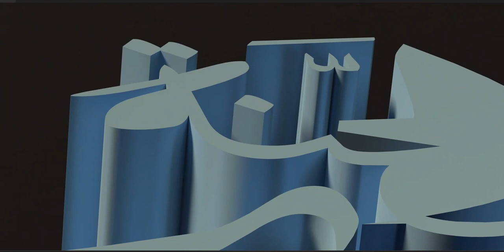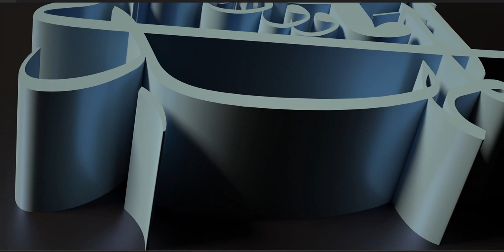Muḥammad b. al-Ḥasan al-'Askarī is the twelfth Imam in Twelver Shi'ism.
Muḥammad b. al-Ḥasan al-'Askarī (Arabic: محمد بن الحسن العسکری) (born in 255/869), also known as Imam al-Mahdi (a) (Arabic: إمام المهدی), is the twelfth Imam in Twelver Shi'ism. He is the promised savior, who will rise one day and fill the earth with peace and justice. Imam al-Mahdi (a) has been in occultation from the early years of his life. Shi'as regard him as the Imam of the present age. Among his well-known titles are Imam al-Mahdi (the Imam of the time) and Wali l-'Asr (the guardian of the age).

Imam al-Mahdi (a) became the Imam after the martyrdom of his father Imam al-Hasan al-'Askari (a) in the year 260/874, when he was five. From that time until the year 329/941, he was in contact with his followers through his Four Deputies. After that, his Major Occultation started, in which period the direct guidance and leadership of the Shi'a community rests with religious scholars.

There are many hadiths transmitted from the Imams (a) about Imam al-Mahdi (a), his life, his Occultation, and his government, and many collections of such hadiths have been written. In addition to hadith collections, many works have been published about Imam al-Mahdi (a).

Every year, on fifteenth of Sha'ban, Shi'as celebrate the Imam's birth, marking one of the greatest Shi'i festivals.

The possibility of meeting the Imam (a) during his Major Occultation, when and how he reappears, and the incidents related to his reappearance are some of the popular discussions among Shi'as.

Lineage and Birth
In Shi'a hadiths, the Twelfth Imam (a) is referred to by names such as Muhammad, Ahmad, and 'Abd Allah. However, among the Shi'as, he is most famously referred to as al-Mahdi which is one of his titles.[1]

According to a number of hadiths, he is the Prophet's (s) namesake.[2] In some hadiths and written Shiite sources, such as al-Kafi and Kamal al-din, his name is written with separate letters as "م ح م د" (M Ḥ M D).[3] This is in accordance with hadiths forbidding any mention of Imam al-Mahdi's (a) name.[4]

Prohibition of Mentioning his Name
There are many hadiths in Shiite sources according to which it is forbidden to mention the Twelfth Imam's (a) real name.[5] There are two well-known theories about these hadiths: the first view, which is propounded by scholars such as al-Sayyid al-Murtada, al-Fadil al-Miqdad, al-Muhaqqiq al-Hilli, and others, restricts the ban to the period in which the Shi'as had to practice taqiyya (precautionary dissimulation). However, Mir Damad and al-Muhaddith al-Nuri take the ban to be in force before the Reappearance.[6]

Teknonym and Titles
In different sources, supplications, and ziyaras, the Twelfth Imam of the Shi'as is characterized with different teknonyms and titles, the best-known of which are: al-Mahdi (المَهدی, guided), Ṣāḥib al-Zamān (صاحب الزمان, the owner of the time), al-Muntaẓar (المُنتَظَر, expected), Baqīyyat Allāh (بَقیّة الله, what remains with Allah), al-Muntaqim (المُنتَقِم, avenger), al-Maw'ūd (المَوعود, promised), Khātam al-Awṣīyā' (خاتَم الأوصیاء, the last successor), al-Ghā'ib (الغائب, hidden), al-Ma'mūl (المأمول, hoped), and al-Muḍṭarr (المُضطرّ, distressed). Another well-known title of Imam al-Mahdi (a) is al-Qa'im (القائم, upriser or standing) upon the hearing of which the Shi'as stand up and put their hands on their heads, as practiced by Imam al-Rida (a).[7]

The names and titles of the Twelfth Shiite Imam (a) are mentioned in Sunni sources as well. In these source, "al-Mahdi" is the mostly mentioned title. The title "al-Qa'im" is rarely found in Sunni sources.[8]

Mother
Main article: Narjis
His mother is referred to in different ways: Narjis, Susan, Saqil or Sayqal, Haditha, Hakima, Malika, Rayhana, and Khamt.[9] In general, there are four accounts of her life and characteristics. According to a hadith cited by al-Shaykh al-Saduq in his Kamal al-din wa tamam al-ni'ma,[10] Imam al-Mahdi's (a) mother was a Roman princess. And in other hadiths, her life story is not mentioned and it is only said that she was trained and raised in the house of Hakima, the daughter of Imam al-Jawad (a).[11] According to a third group of hadiths (cited by al-Mas'udi in his Ithbat al-wasiyya),[12] Imam al-Mahdi's (a) mother was not only raised in the house of Imam al-Hasan al-'Askari's (a) paternal aunt, but was also born there. The last group of hadiths has a fundamental difference with these three groups. According to these hadiths, Imam al-Mahdi's (a) mother was a black bondwoman.[13] The first three groups of hadiths can be considered as complementary, but the last one cannot be reconciled with them. However, some scholars have tried to reconcile the last group of hadiths with others by taking it to be concerned with Imam al-Mahdi's (a) nurse.[14]